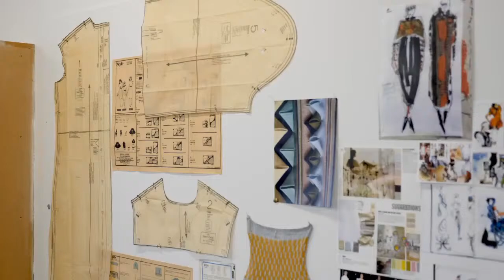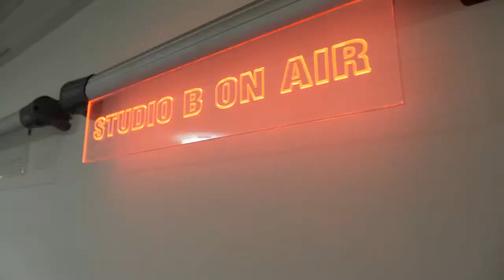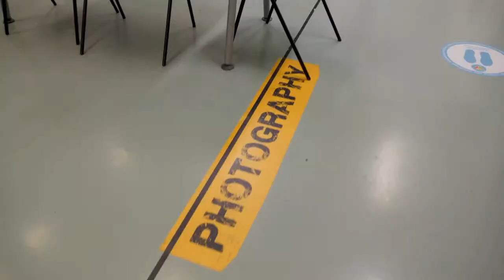Battle of The Bands starts at 6pm June 9th